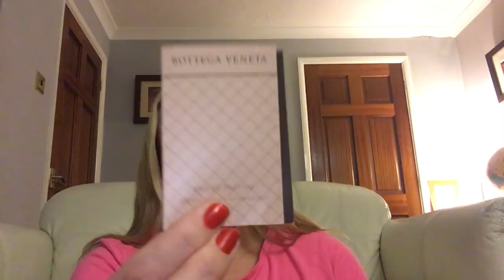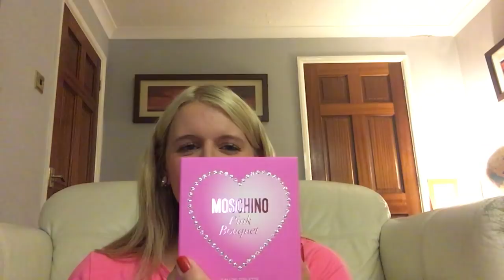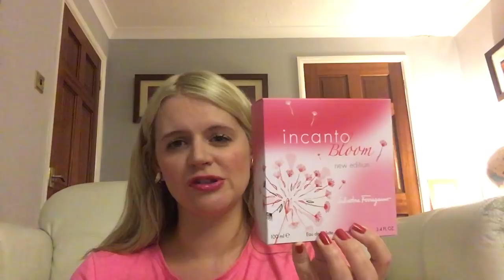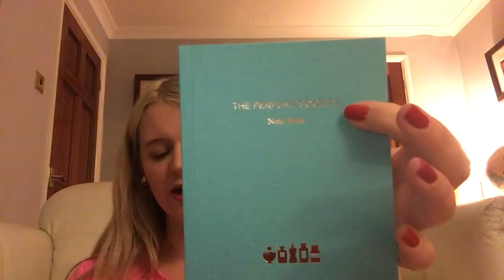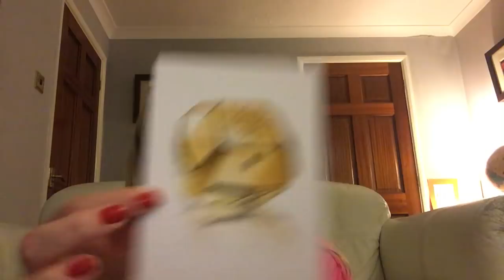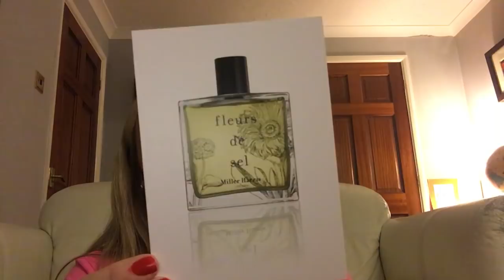Perfume Collection Update 2018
Hey Guys

I’m back with some new perfumes in my collection. I hope you enjoy 😊

I’m on Twitter- @MummyPerfume